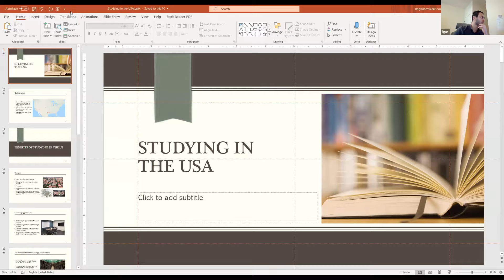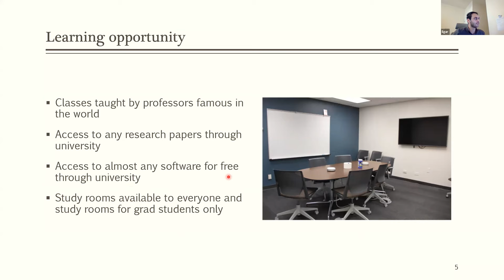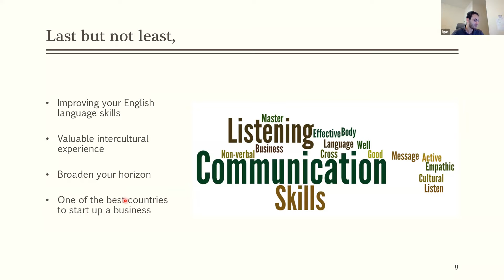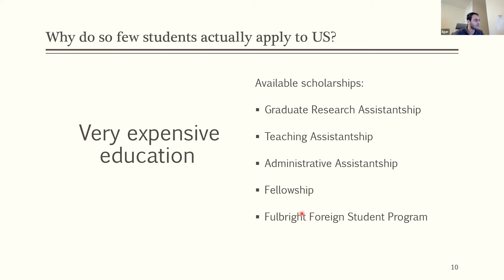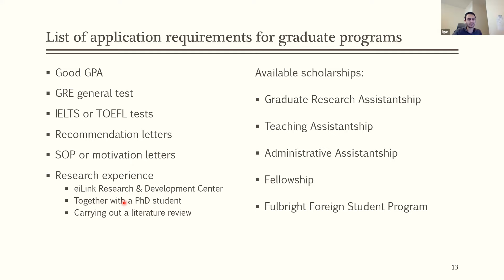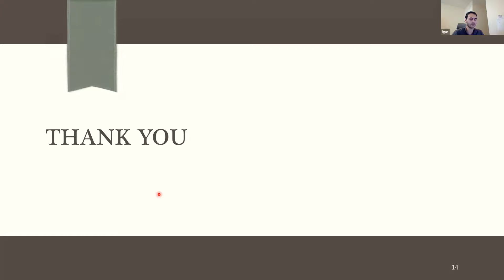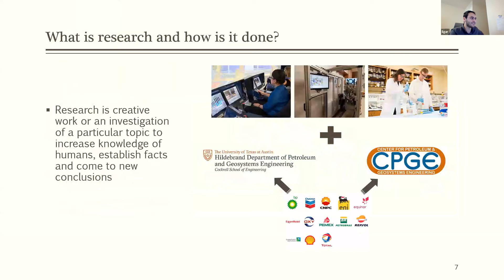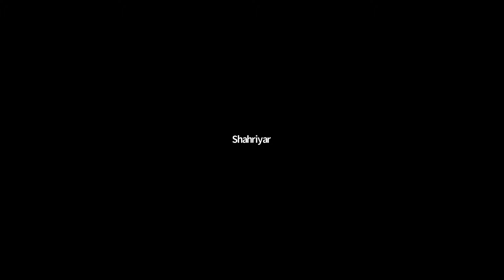Session with Ilgar Baghishov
Recent Graduate of the University of Texas Ilgar is breaking down his experience of studying abroad and doing research.